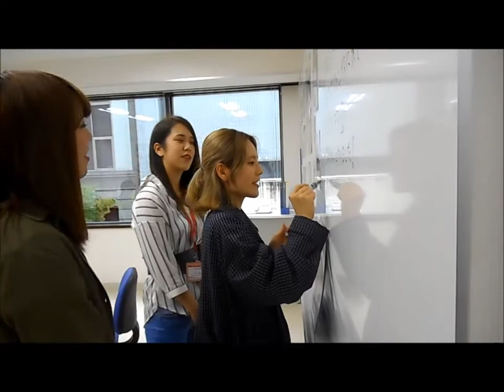5/13オーキャン参加お礼_ビジネス秘書・事務学科 -NBC新潟ビジネス専門学校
5月13日NBCのオープンキャンパスに参加してくださり、ありがとうございました！学生スタッフからのメッセージです！！